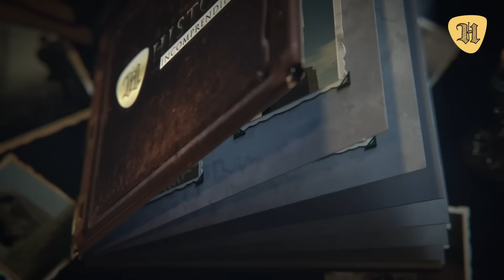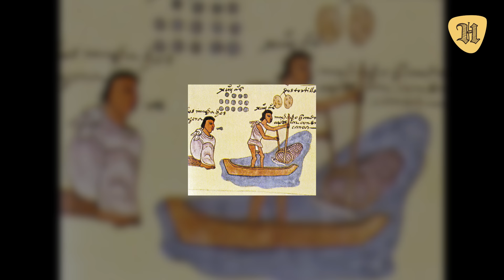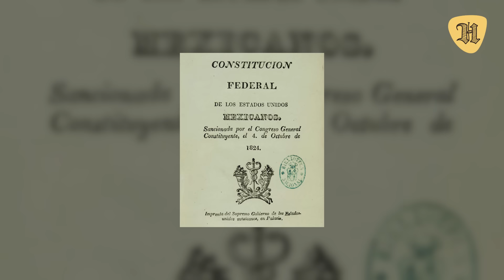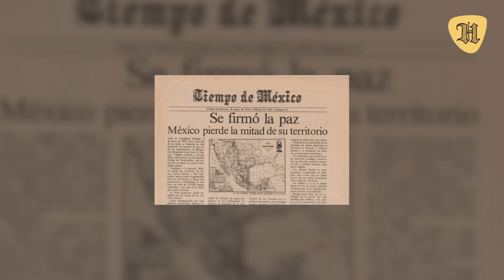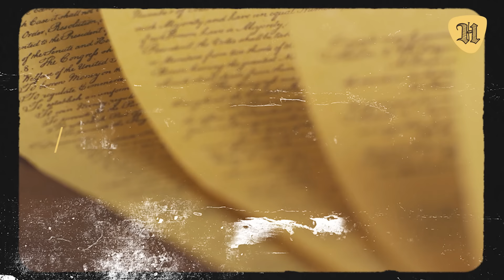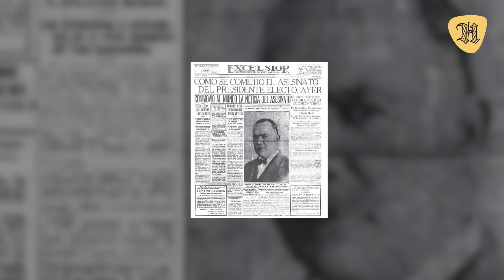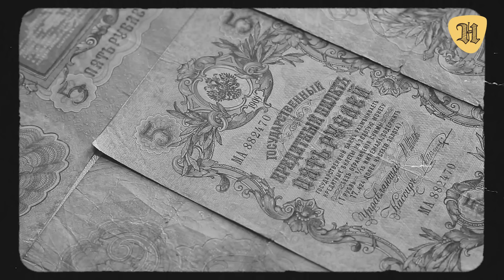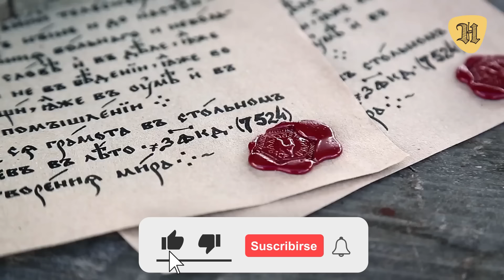LA HISTORIA DE MÉXICO: todo lo que debes saber en 45 minutos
Tras la Revolución, el Partido Revolucionario Institucional marcó la vida política mexicana durante el resto del siglo XX, período en el que se produjeron el Milagro Económico y la Guerra Sucia que tuvo en la Matanza de Tlatelolco su principal episodio trágico.

En el corriente siglo, Vicente Fox, Felipe Calderón y el presidente actual, Andrés Manuel López Obrador, marcaron la disidencia con el PRI.
Vamos a dedicar este video a los episodios más importantes en la historia de México, un país con fascinantes hitos históricos.